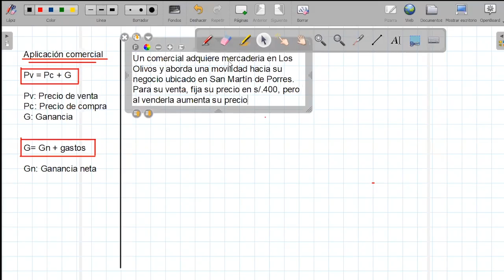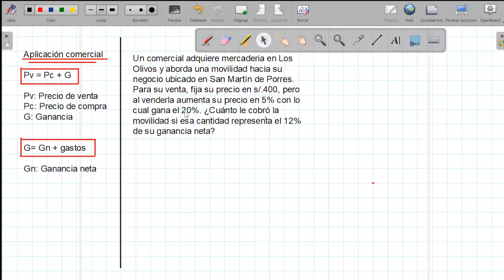Tema: Aplicaciones comerciales de los porcentajes - Aritmética - 4TO SEC - 02/06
Tema: Aplicaciones comerciales de los porcentajes
Grado: Aritmética
Curso: 4TO SEC
Fecha: 02/06